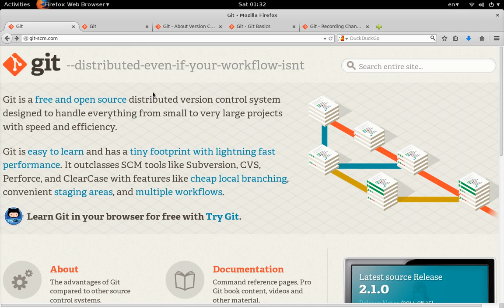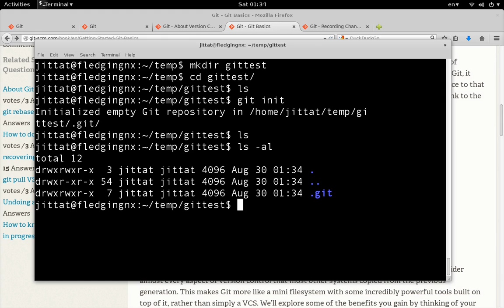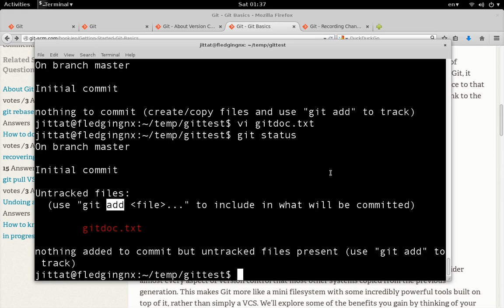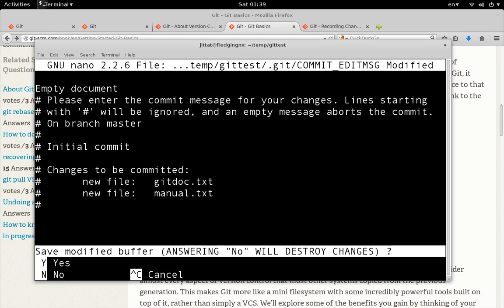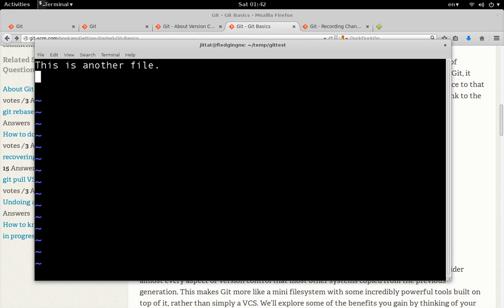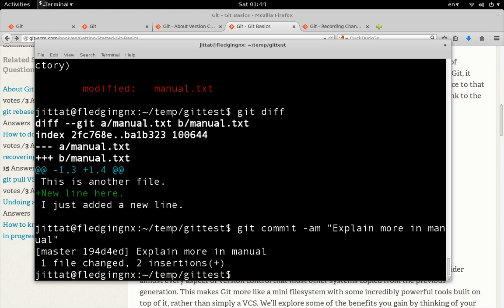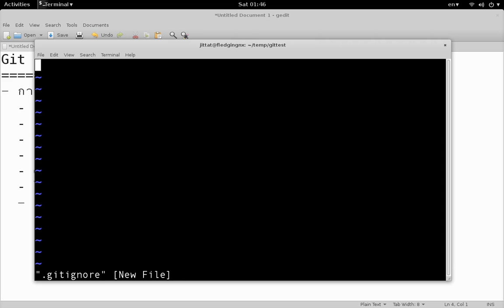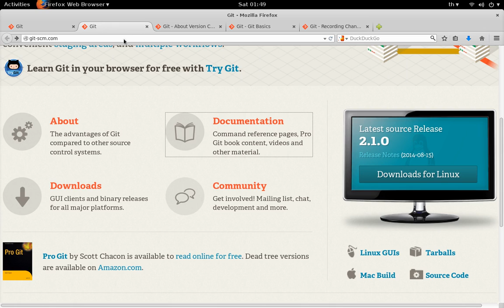แนะนำ Git Part 1